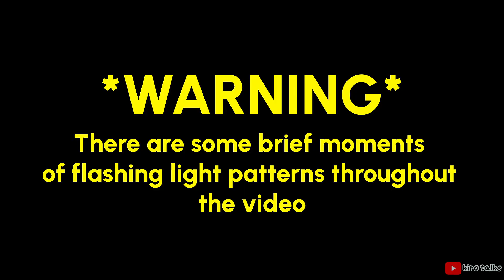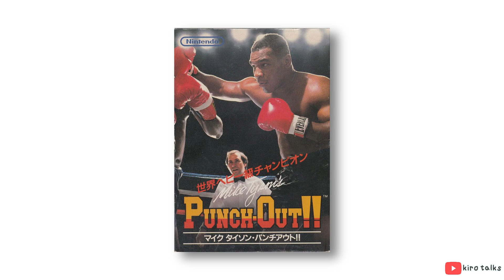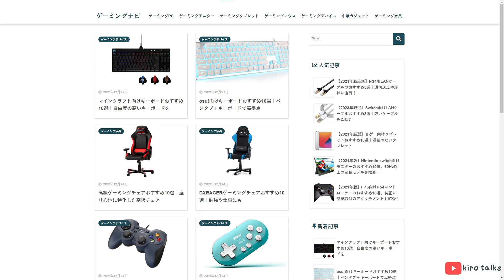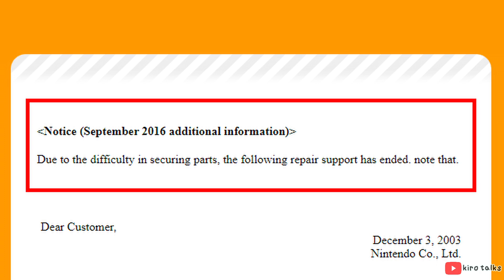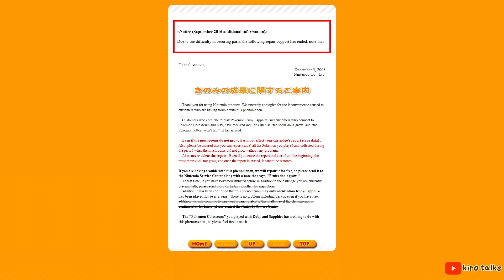Game Updates Without the Internet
Today I wanted to talk about Game Updates again.

The Cutting Room Floor - Mike Tyson's Punch Out Screenshot Differences